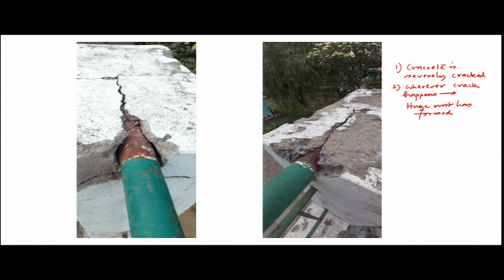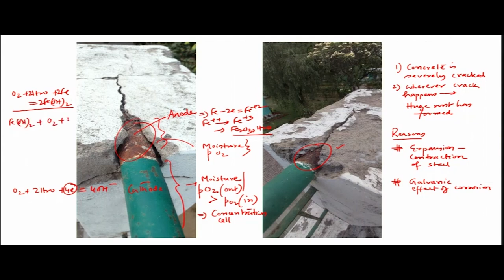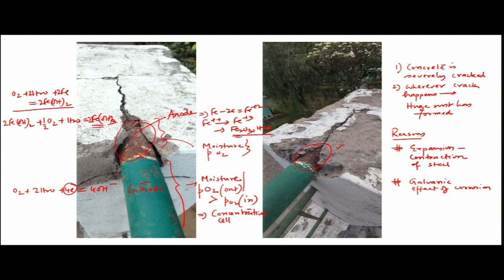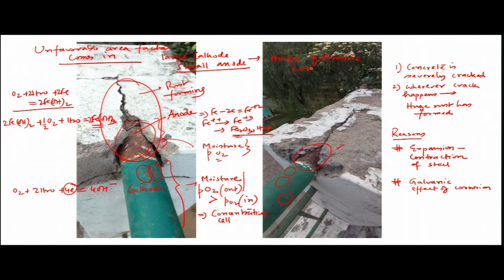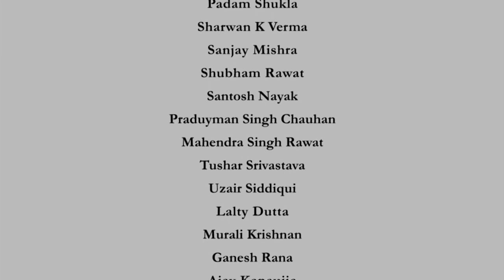Factors associated with galvanic corrosion: Case study 3